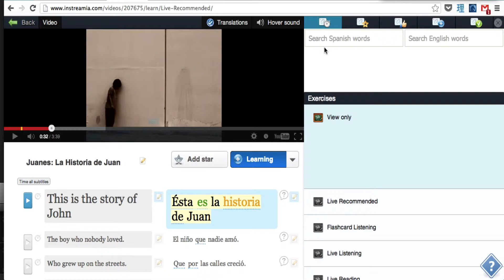Instreamia Tutorial - Video Viewer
This video goes through the video viewer controls.